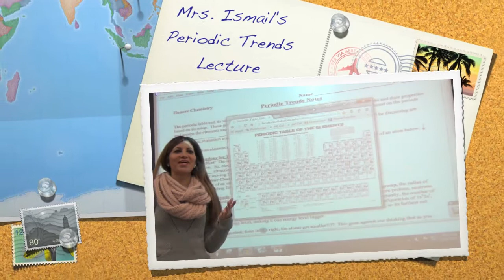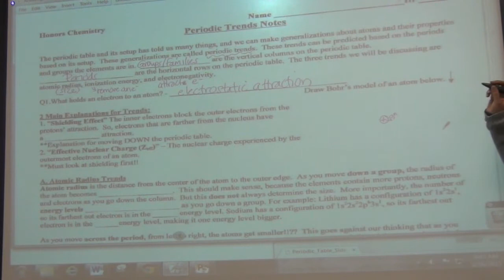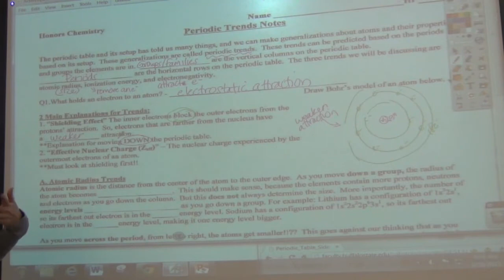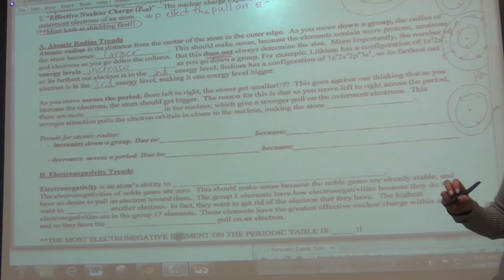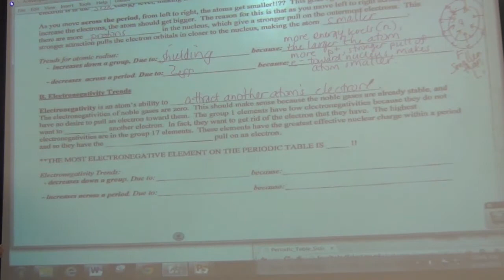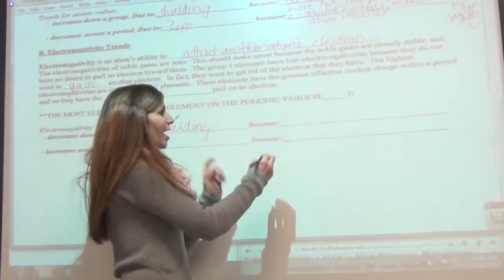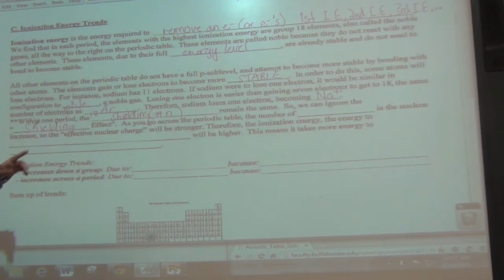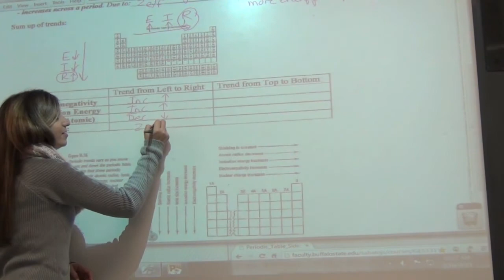Mrs. Ismail's Periodic Trends Lecture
Lecture Video featuring Periodic Trends

AP/Honors Chemistry
Mrs. Mervet Ismail, West Bloomfield High School